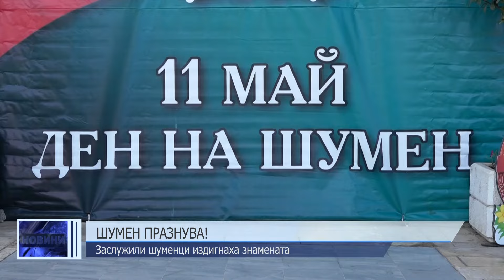ЦЕНТРАЛНА ЕМИСИЯ НОВИНИ 11 05 2024